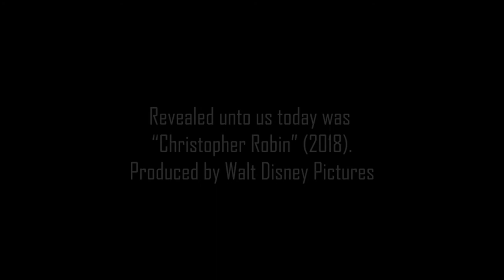Saints on Cinema: Revelations - Christopher Robins Trailer #1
Live action version of Winnie the Pooh... Pros? Cons? Concerns?
What are Tim and Josh's initial thoughts of this upcoming movie, "Christopher Robin?"